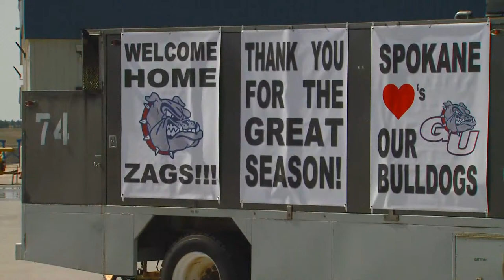WATCH LIVE: Gonzaga men's basketball returns home after NCAA Tournament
The Gonzaga Bulldogs are returning to Spokane on Tuesday after a near-perfect season and incredible run in the 2021 NCAA Tournament. Go Zags!